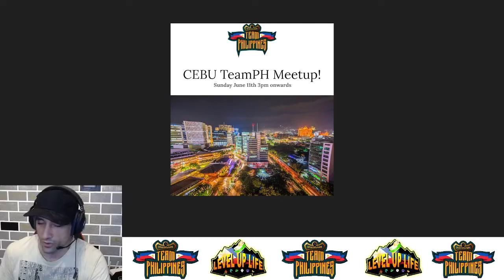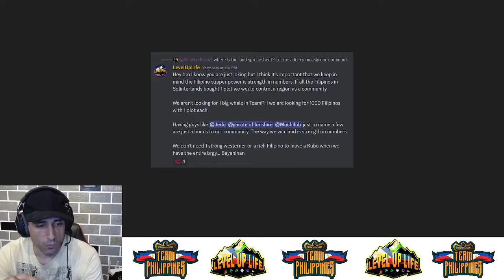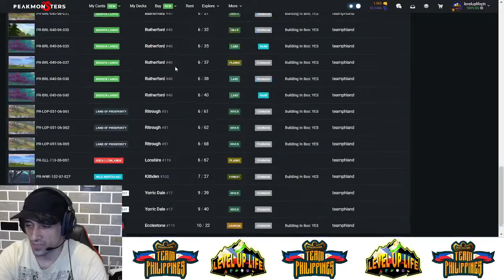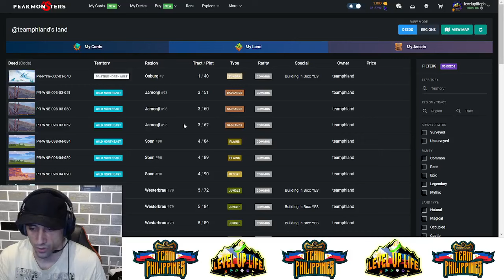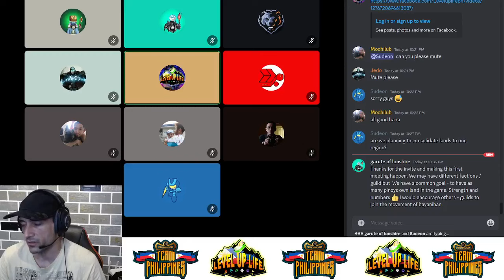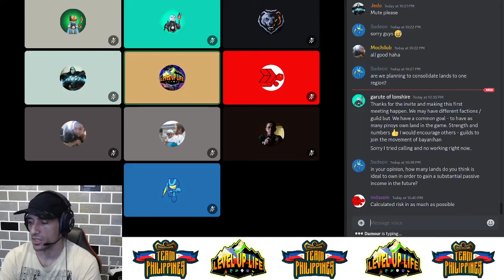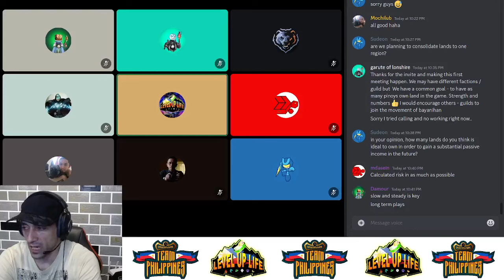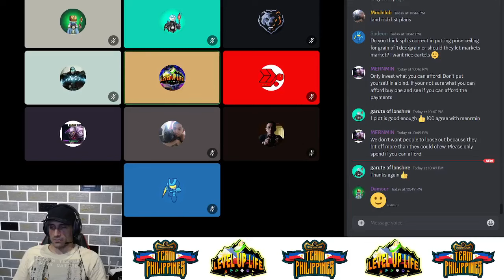Splinterlands TeamPH 1st Land Meetup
TeamPH